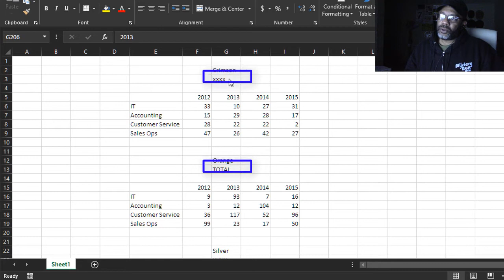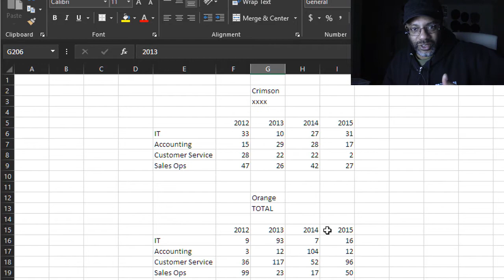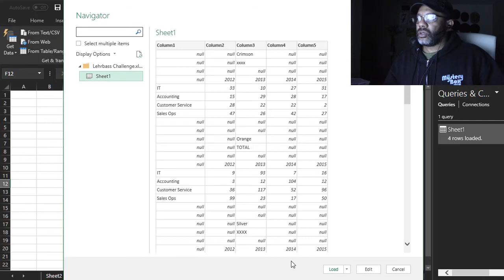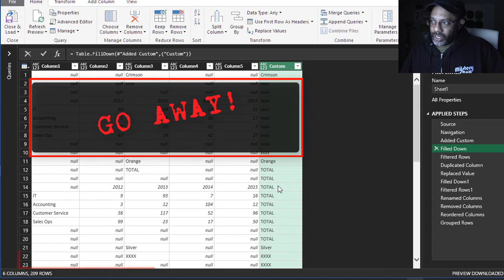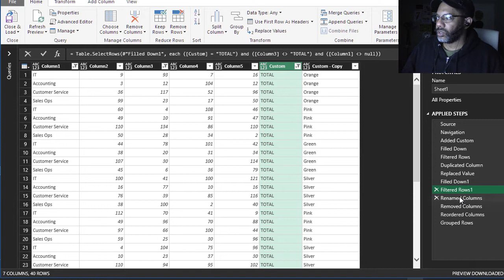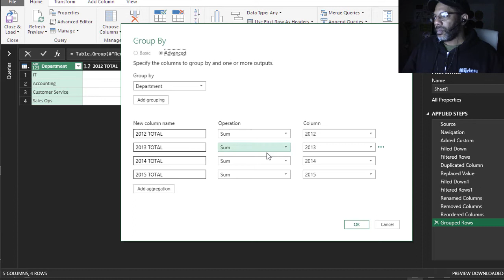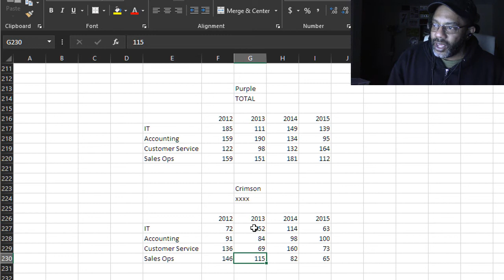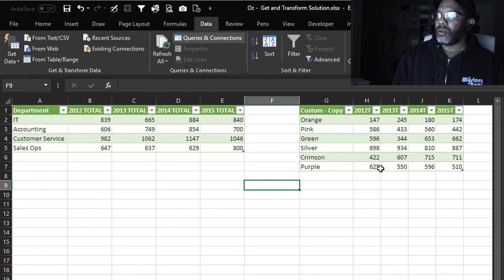Power Query: Summing Data from Specific Ranges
This is a CRAZY one!

Kevin Lehrbass presented this problem:
A tall stack of mini data ranges that need to be totaled. BUT!

Only total the ranges that say "TOTAL." Ignore the ranges that are labeled anything else.

Kevin's video shows various formula solutions. My video shows a Power Query (Get and Transform) solution using:
-  Import data from another workbook
-  Fill Down
-  Add Custom Column
-  Grouping with multiple aggregations